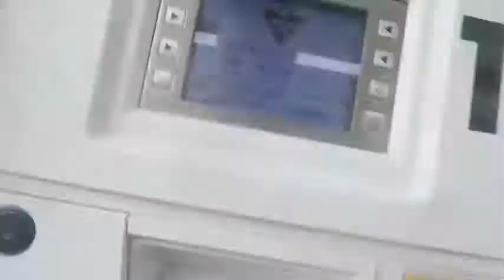Eating Eggo Waffles